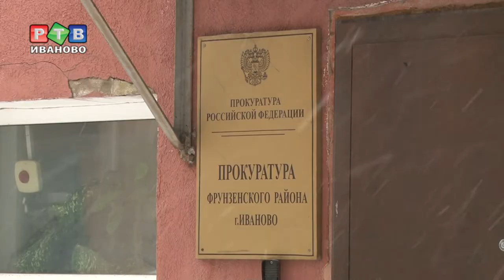Пенсионерка добилась справедливости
О несправедливости вокруг говорят лишь те, кто не умеет законными методами добиваться обратного – в этом пенсионерка Флора Шайдуллова убедилась на собственном примере. Осенью 2016 женщина пострадала по вине водителя маршрутного автобуса.